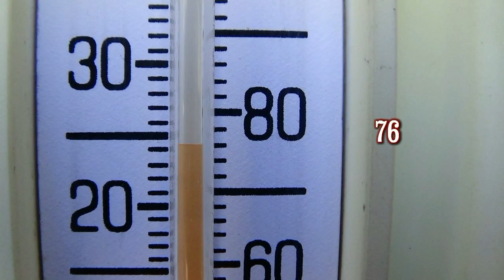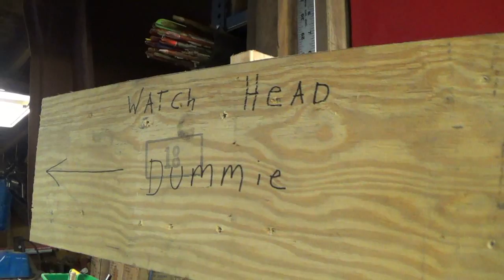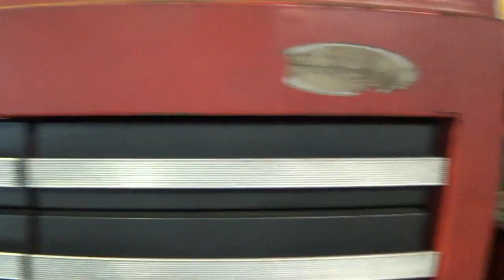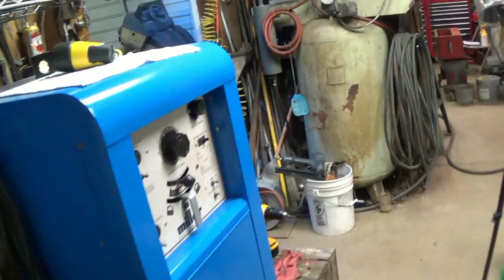Take it Off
Fixin That Up: Season 9, Episode 110 - Take it Off

Each episode we get knee deep in life's daily adventures and challenges but we take them all on with our unique brand of humor and expertise! So come on, meet the crew and let's head on off and see what we can get into today at Fixin That Up!